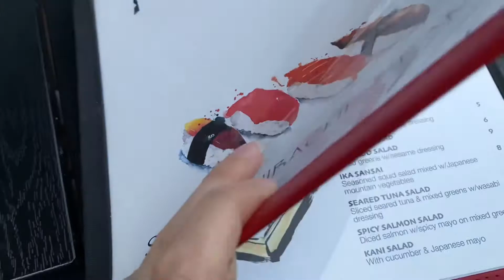Vlog 1420 - Ziggy’s Vet Trip & Germs 🐶🦠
Apparently Ziggy only likes female vets. 😳

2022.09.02